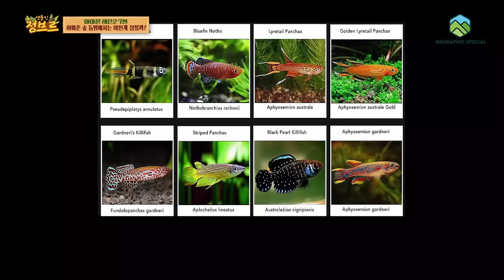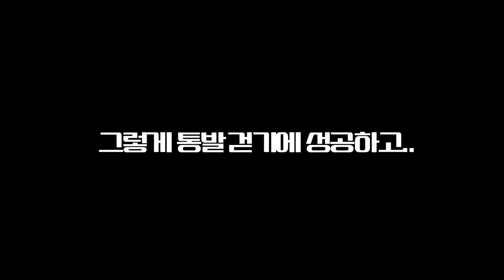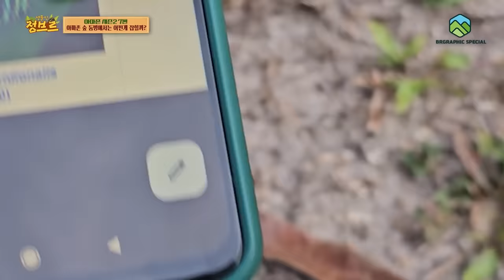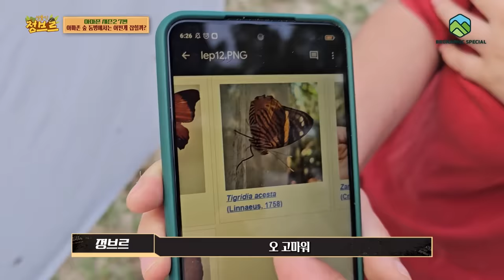아마존 보호구역에 통발을 설치하면 어떤 생물이 잡힐까요..?? [브라질ep.7]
사랑입니다!! 저에게 힘을 주세요~!